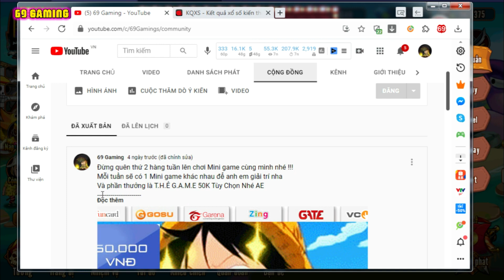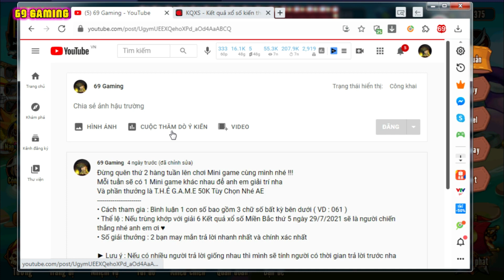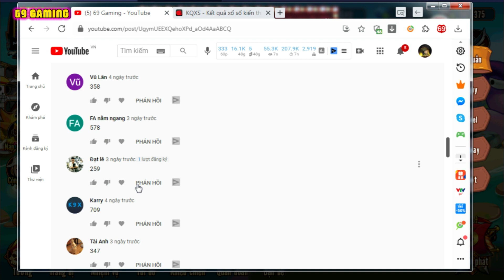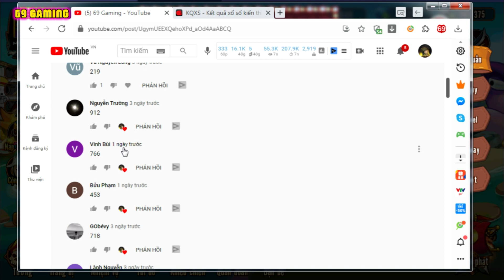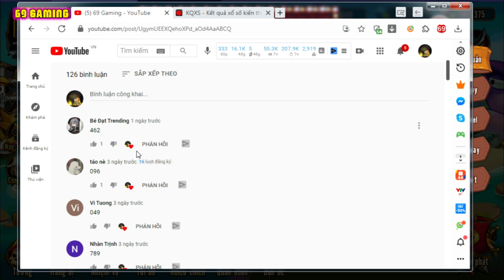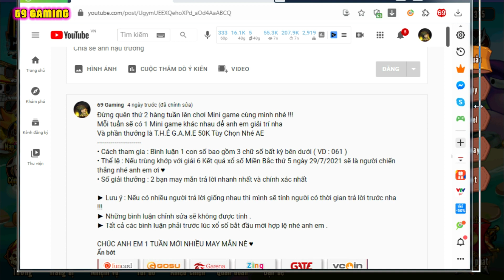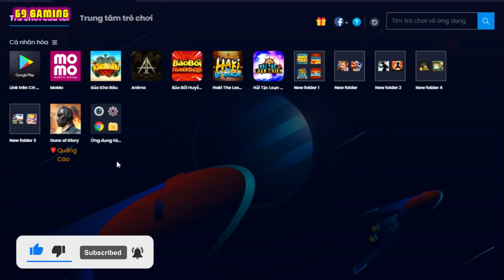Đảo Kho Báu Tập 305 - Tổng Kết Mini Game Xổ Số Và Test Thử Mihawk Theo Ý Anh Em | 69 GAMING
Tổng Kết Mini Game 69 Gaming T.Ặ.N.G T.H.Ẻ G.A.M.E 50K Tự Chọn
kẾT QUẢ 3 CON SỐ MAY MẮN LÀ : 852 | 172 | 490
Chi tiết anh em xem video nhé , và trong video mình cũng tes thử lại Mihawk theo ý kiến của anh em xem thế nào luôn nè ♥

✬ Cột mốc 1000 người đăng ký  ☑️ Mãi Yêu Anh Em ♥
✬ Cột mốc 2000 người đăng ký  ☑️ Ngàn Lần Cảm Ơn Anh Em ♥♥
✬ Cột mốc 3000 người đăng ký 💕 Vẫn còn đợi anh em tick vào ♥